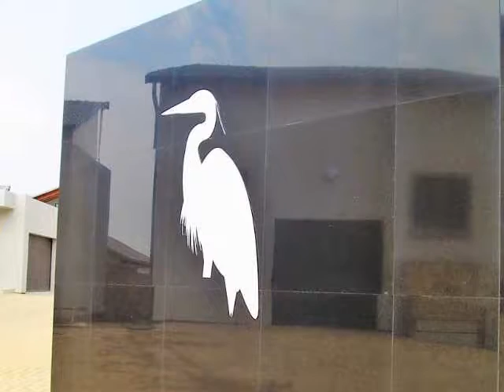3.0 Bedroom Apartment For Sale in Carlswald, Midrand, South Africa for ZAR R 1 350 000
Bedrooms: 3.0
Bathrooms: 2.0
Garages: 0.0
Price: R 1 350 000

Property Description:

Midrand  Carlswald
Upmarket Blue Crane Estate  Secure Estate For Sale, 3 Bed 2 Bath Carlswald, Midrand
Lovely open plan kitchen with  stone counter tops and plenty of cupboard space and space for  under counter appliances and double door fridge. The wide passage leads you to the 3 bedrooms. Master bedroom is en-suite with a full bathroom and has large windows that bring in a lot of natural light keeping it warm through out the day. The master bedroom is large enough to accommodate a king size bed with pedestals on either side and still have space for couch. Rental includes a dishwasher and a washing machine.

As you walk into our homes you will be greeted by high end designer finishes, open plan living areas, and double volume ceilings that encapsulates modern design in all its functionality.

If beauty and elegance is what you are looking for then look no further as you have found all that in this safe and secure complex. Large  family home with spacious bedrooms. This unit offers amazing beauty with stunning finishes. As you walk through the door you're welcome by this amazingly large lounge area that leads you to a spacious covered patio with absolutely gorgeous views.

There is a swimming pool and clubhouse for residential use and 24 hour managed security with access control. These units are great for person looking for lock up and go.

Fitness:-
Swimming pool

Recreation:-
Clubhouse

Security:-
Perimeter wall
Electric fencing
24-hour security
Guardhouse